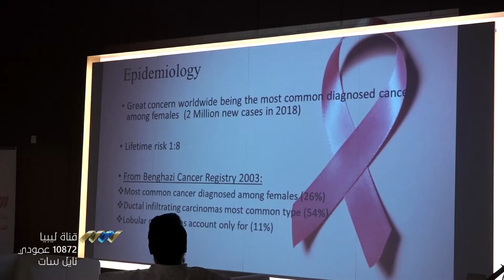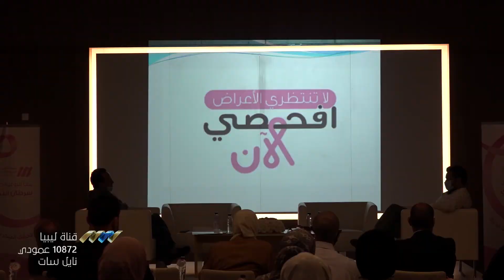انطلاق قافلة السلام الثقافية بوادي الشاطئ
انطلقت بوادي الشاطئ قافلة السلام الثقافية، والتي يرعاها بيت الثقافة بوادي الشاطئ.